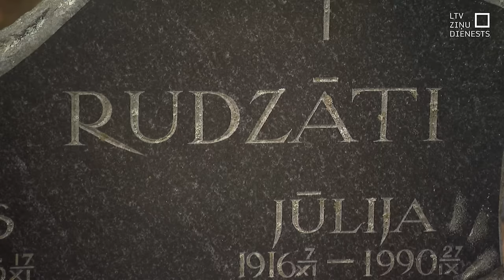Apbedī Ukrainā kritušo bijušo Latvijas NBS karavīru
Patriots un varonis. Tā dienesta biedri Latvijas armijā un Zemessardzē raksturo bijušo Latvijas bruņoto spēku karavīru Vitāliju Smirnovu. Viņš naktī no 30. septembra uz 1. oktobri krita Krievijas īstenotā dronu uzbrukumā Ukrainas austrumos Doneckas apgabalā pie Limanas. Aizstāvēt Ukrainu viņš bija devies brīvprātīgi. Šodien urnu ar kritušā pelniem guldīja dzimtās zemes klēpī, ar atvadu zalvēm godinot par Ukrainas un Latvijas brīvību kritušo.